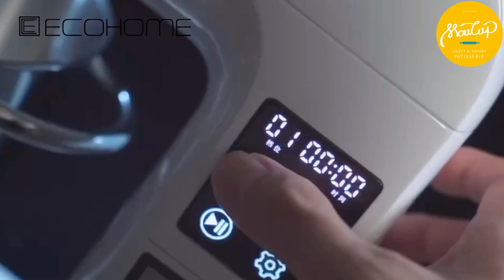Bolu macan (putih telur version)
🐯Bolu Macan🐯

Halo all🥰🥰

Bolu macan ini sempet nge trend bbrp saat yg lalu.. masih inget gak kalian.. aku pernah bikin bolcan versi butter cake nya... nahh kebetulan aku lg banyak stock putih telur... kali ini aku kuras habis stock putih telur untk bolcan ini...
Yuk siapa yg masih banyak stok putel di kulkas 🙋🏻‍♀️🙋🏻‍♀️🙋🏻‍♀️

Walau tanpa penggunaan kutel, ternyata hasil kue bolcan ini lembut dan enak banget 👍🏻👍🏻👍🏻

Karena aku pake cukup banyak putel, mixing bowl nya kuda gede ya gaes, aku pake mixer @ecohome_indonesia pro series dgn kapasitas 8 L, spy adonan gak tumpah kemana2 🥰🥰🥰 love banget mixer ini

Bolu putih telur macan
Recipe vitakwee
Source: @rondut

Bahan :
500 gr putih telur
225 gr gula pasir (chopper)
1 sdt emulsifier
½ sdt garam
250 gr tepung serbaguna
50 gr tepung maizena
200 gr butter (cair)

Loyang diameter 18 cm tinggi 7cm (×2)

Cara membuat :
Mixer dan oven @ecohome_indonesia profesional series

1. Mixer putih telur, gula pasir, garam dan emulsifier, full speed selama 5 menit
2. Turunkan speed 3 lalu masukkan bahan kering bertahap hingga habis
3. Lalu masukkan butter cair bertahap, aduk rata
4. Timbang berat adonan 1260 gr, kemudian bagi
-760 gr beri 1 sdt orange + 1 sdt egg yellow
-250 gr beri 1 sdt pasta mocha + ½ sdt pasta coklat + ½ sdt sweet black
-250 gr biarkan putih
Lalu masukkan dlm piping bag, gunting ujung nya kecil aja
5. Preheat oven 160C api atas bawah
6. Per loyang 18 cm berat 600 gr
7. Tuang adonan bergantian, Mulai dasar
160 gr orange, 60 gr putih, 60 gr hitam
100 gr orange, 40 gr putih, 40 gr hitam
85 gr orange, 30 gr putih, 30 gr hitam
Terakhir
40 gr orange, 15 gr putih, 15 gr hitam
9. Oven selama 60 menit hingga matang